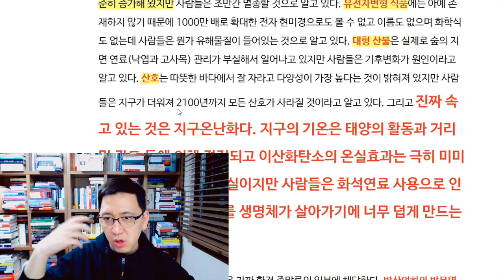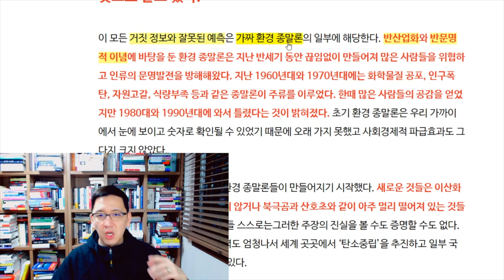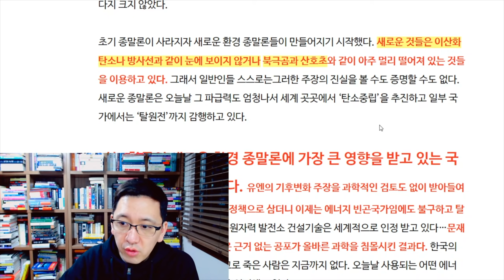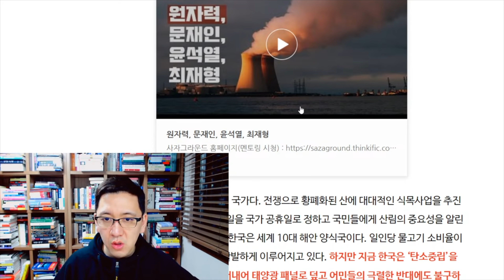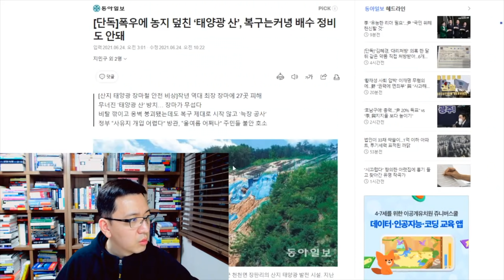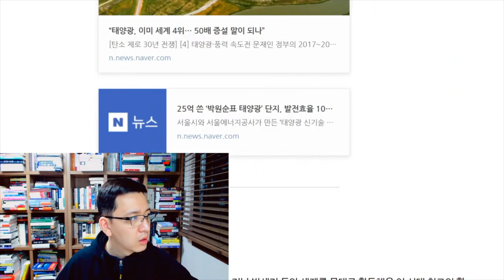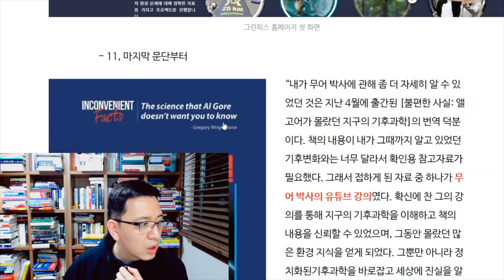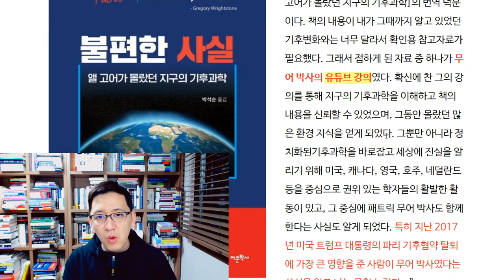그린피스 공동설립자의 폭로 "진짜 속고 있는 것은 지구온난화" I 독서멘토링 하이라이트